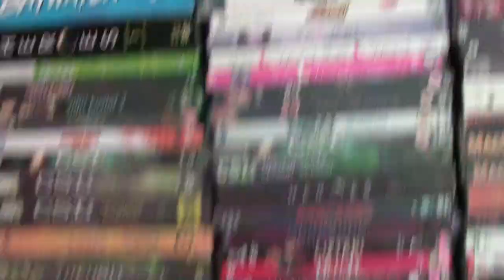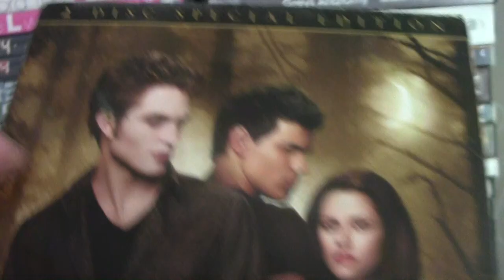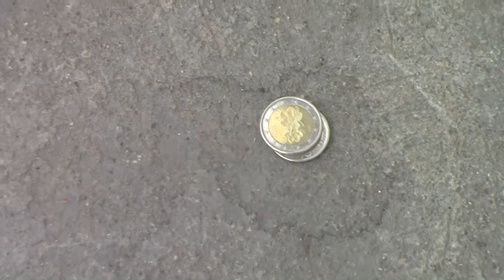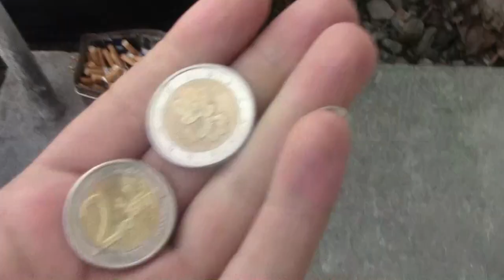Torstai ja hippi